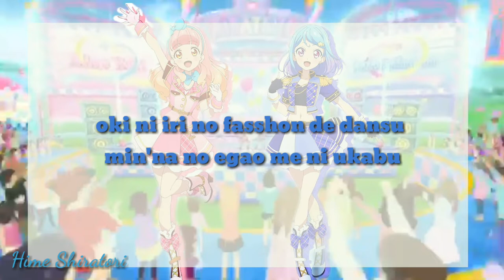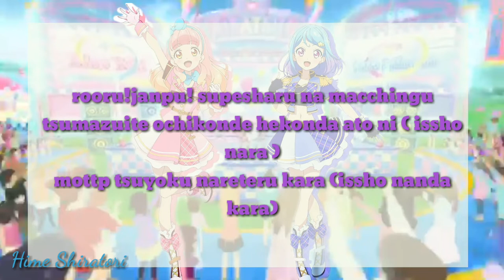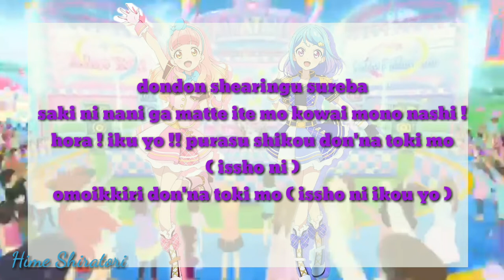Aikatsu friend ! Aine và Mio ( full + lyrics ) Chúc mừng kênh được 1k sub !